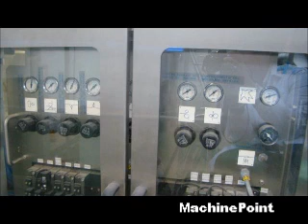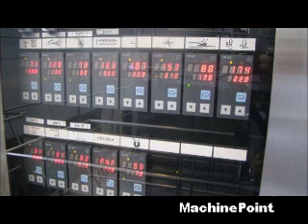TETRA PAK second hand machine Tetra Pak filling machine MachinePoint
█►Do you want to see other machines like this one?

Branches in Europe:
Branches In America:
Branches in Africa:
Branches in Asia:
?rel=0

Tetra Pak filling machine second hand Brand: TETRA PAK Model: TBA 8 1500 Slim LSCYear: 1996
Llenadoras Tetra Pak segunda mano Marca: TETRA PAK Modelo: TBA 8 1500 Slim LSC Año: 1996
Tetra-Pak-Abfüllmaschine Gebrauchtmaschinen,
Machine de remplissage Tetra Pak Machine d'occasion,
Riempitrici Tetra Pak  macchina di seconda mano,
Машина розлива Тетра Пак  бывшее в употреблении оборудование,
maszyny z drugiej reki,
Tetra Pak dolum makinası--Tetra Pak dolum--Tetra Pak--Tetrapak Kullanılmış makine,
Tetra Pak töltő gép Használt gép,
Tetra Pak plnicí stroj Použitý Stroj